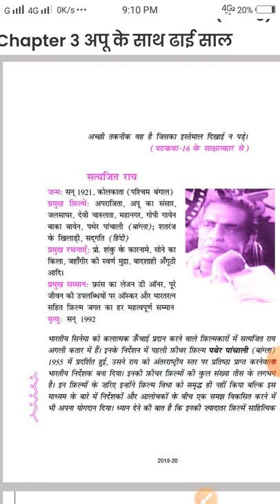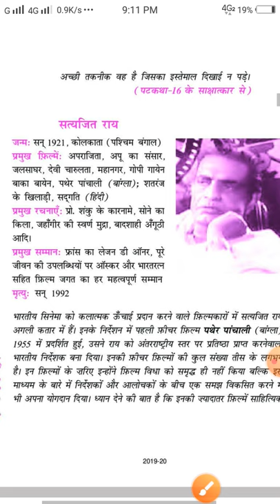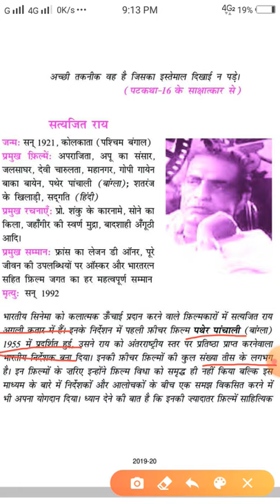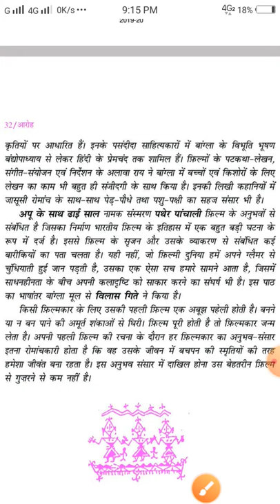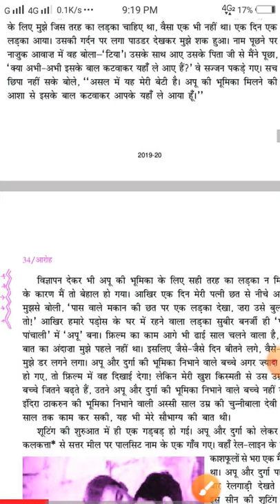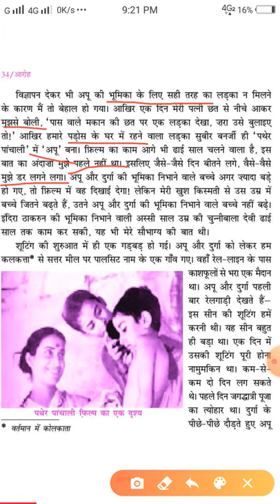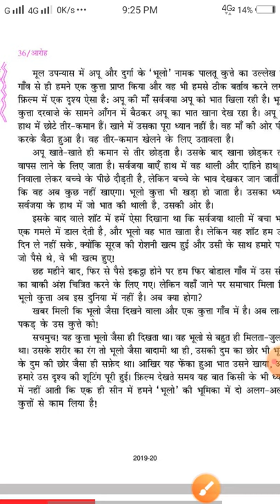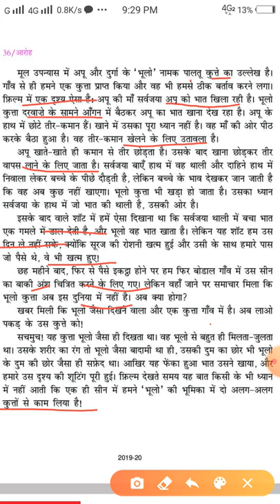Class -11 sub.-hindi ,lesson -3(part -1)